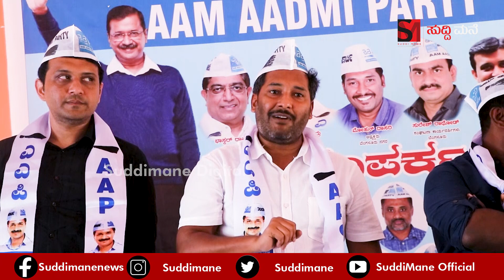BJP ಕಾಂಗ್ರೆಸ್ JDS ಅವರು ಏನಾದ್ರು ಬದಲಾವಣೆ ಮಾಡಿದ್ರೆ ತೋರಿಸ್ರಿ Aam Aadmi Party